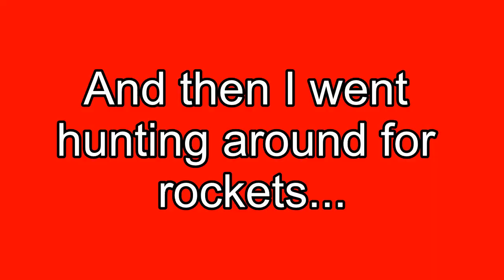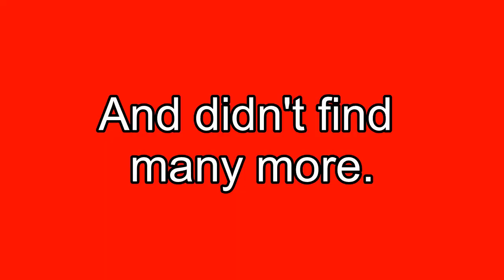Let's Play DOOMED SPACE WARS! Level 3 Imperial Stronghold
In this let's play, I take on the third level "Imperial Stronghold" on the "HURT ME PLENTY" difficulty [and yes, IT HURTS]. This is an awe-inspiring and challenging level.
Wanna play it yourself? Check out the description of the first Space Wars let's play.
9:44 - Red keycard get.
10:05 - Red keycard use.
10:51 - Drowning.
12:22 - Not so secret.
15:29 - Finding berserk.
16:15 - Weird switch push 1.
19:07 - Weird switch push 2.
25:03 - Yellow keycard get.
28:27 - Yellow keycard use.
42:03 - Blue keycard get.
42:30 - SECRET 1.
43:18 - NEW ENEMY.
44:15 - Blue keycard use.
46:21 - Exit.
47:29 - Unlocking SECRET.
48:30 - SECRET exit.